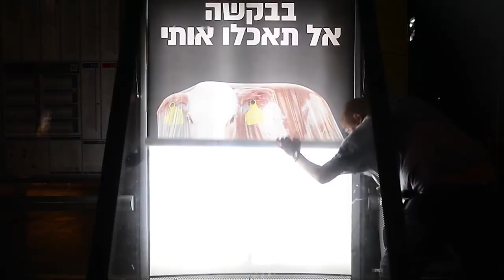ויגן פרנדלי - עמותה לקידום אורח חיים טבעוני בישראל!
ויגן פרנדלי היא עמותה הפועלת במרץ לקידום ושיפור אורח חיים טבעוני.
העמותה קמה ב-2012 ומאז הוציאה לפועל פרויקטים פורצי דרך.
אנו פועלים בשני מישורים מרכזיים לקידום טבעונות - הנגשת אורח החיים הטבעוני לקהילה הטבעונית, לצד העלאת מודעות לאכזריות במשקים התעשייתיים.